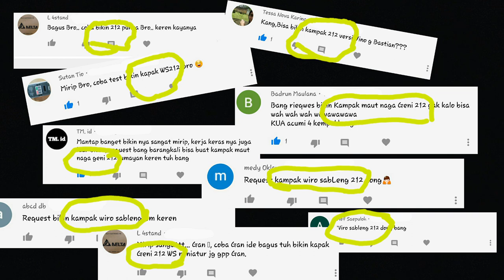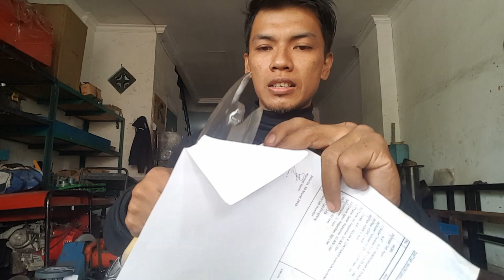Cara membuat kampak Wiro Sableng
Video ini berisi tentang Pembuatan Kampak Naga Geni 212 Wiro Sableng,dari bahan Plat ,Baja per(spring steel)pipa.dengan ukiran naga di gagang